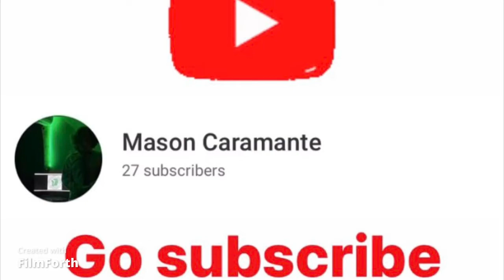Minecraft lets play Business is Business #4 Meet Paul Cavanagh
We are finally back with another episode of Business is Business this time joined by James Cavanagh's brother Paul Cavanagh! In this episode we build  a massive house with high business priorities check it out!